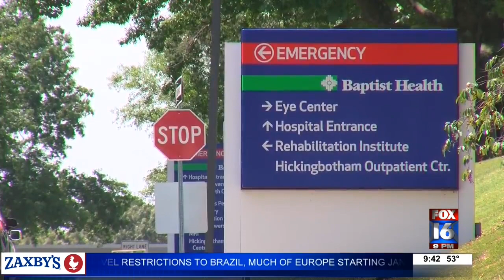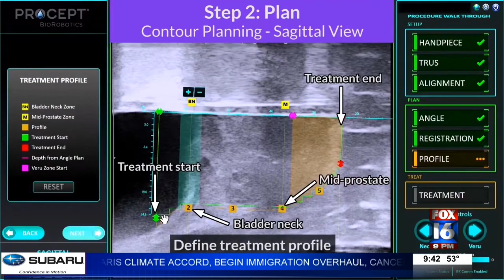New robotic treatment for enlarged prostates